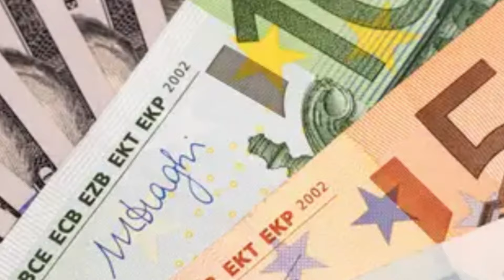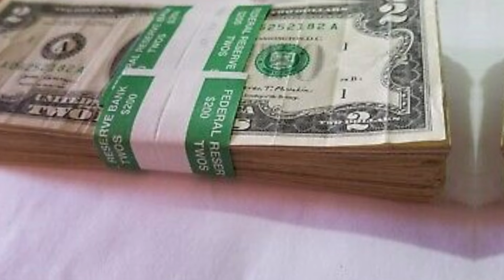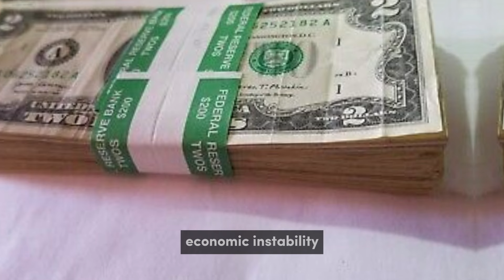Iraqi Dinar✅IQD Budget Approved Today 2024 / Iraqi Dinar News Today / IQD RV Update